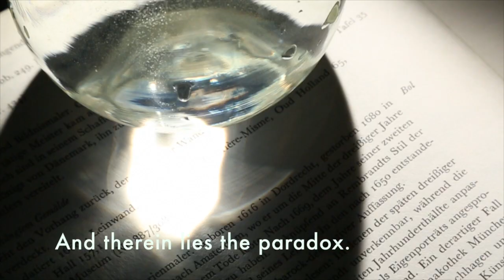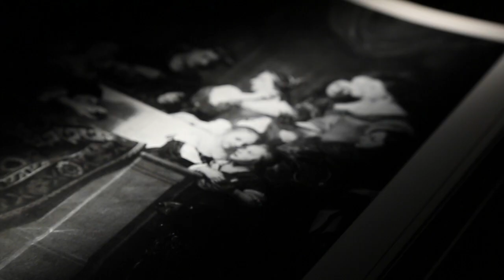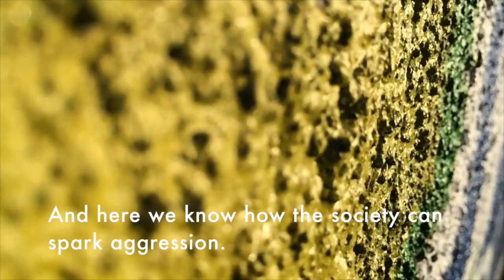Grenouer - "The Taste of Misery" Mausoleum Records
- Grenouer - "The Taste of Misery" - Like this video? Come see thousands more at the Net's largest, uncensored, completely d.i.y. music video site, KrankTV.com! We've got News, Games, Contests and the stuff that we can't show on YouTube!

Artist city, country: Saint Petersburg, Russia

Artist Biography: Grenouer, the band that incorporates creative endeavor and unassailable quality, comes from Saint Petersburg, Russia. Fronted by lead signer Andrey 'Ind' in liaison with guitarist Alexander 'Motor' Grenouer shifted from a conventional extreme metal combo to a brilliant alternative metal& rock outfit, no member of the metal pantheon changes so much and stays true to the score. Seven full-length albums released worldwide, thousands of miles spent on tours, not a single day on hold in about twenty years - today Grenouer is easily recognized by the offbeat balance between low pumping guitar riffs and eloquent delicate vocals with a large harmonic vocabulary. Those tunes are only superficially easy, since songwriting ideas are designated and embellished in different ways to hook up listeners with vibe, allegiance to the melody and artistic sincerity.

About The Video: Shot with Apple iPhone 5S and directed by Q-ran - this show how art for art's sake is created.

Song Lyrics: Problems without answers
I cannot sleep
Troubles and concerns

Grief and hatred
Love and loss
Lie behind my ruined hopes
On the streets of Restless City
Of my deep regrets

Chorus:

Don't shape my destiny
Spiders in the bath
The bitter taste of misery
Voices from the past

Medications do not work
I hate those pills
An utter failure to connect
All my dreams are silly movies and I'm a hero
I am somewhere else

Chorus:

The taste of misery
Phantoms in the brain
Superstitious ignorance
Anger and disdain